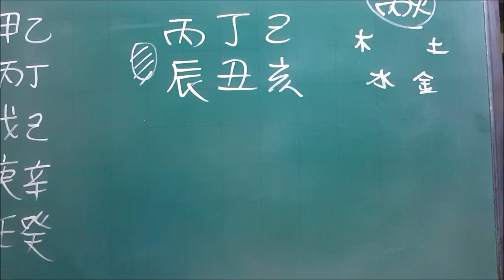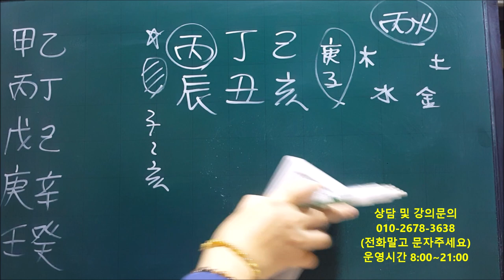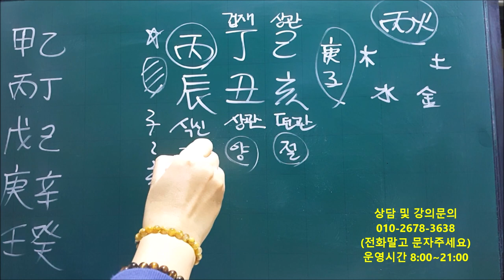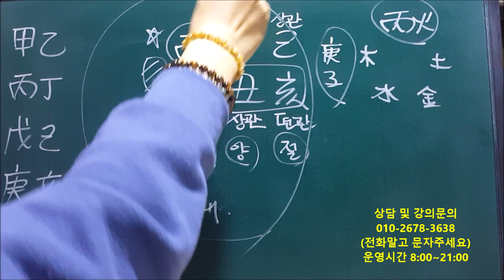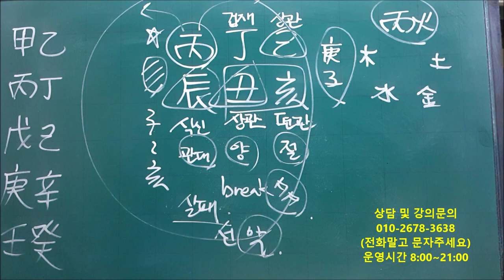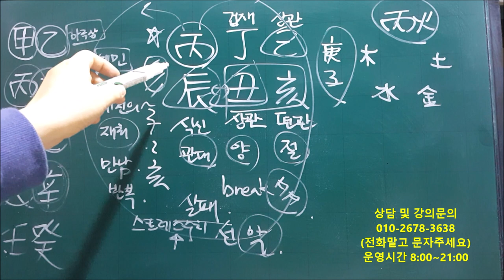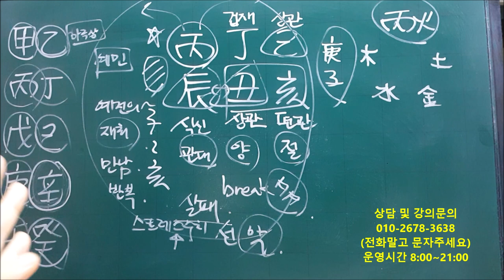│사주│오늘의 운세│2020년 1월14일 화요일 병진일(丙辰日)│일간(日干)별 운세│fortune